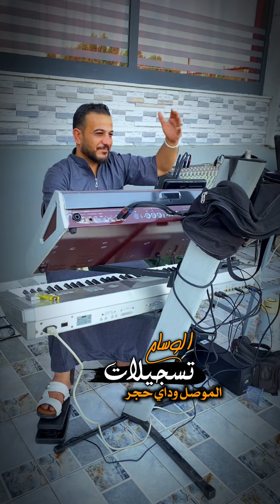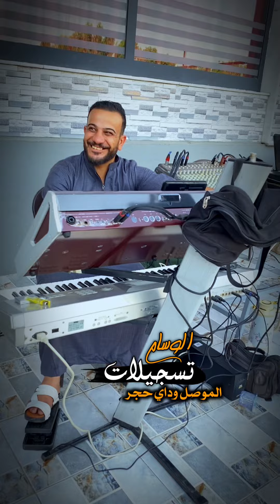ترند جديد 🔥 اسد نينوى الأول الفنان الكبير حمدان الجبوري و مجرم الاوركنات ثامر الداعور تسجيلات الوسام